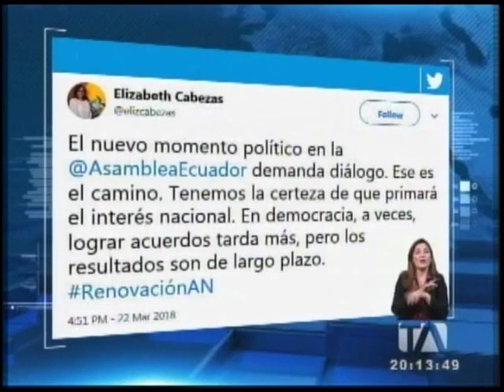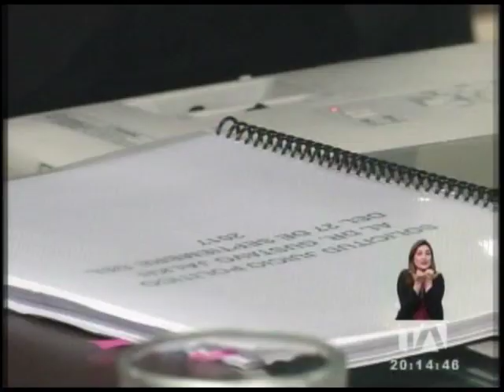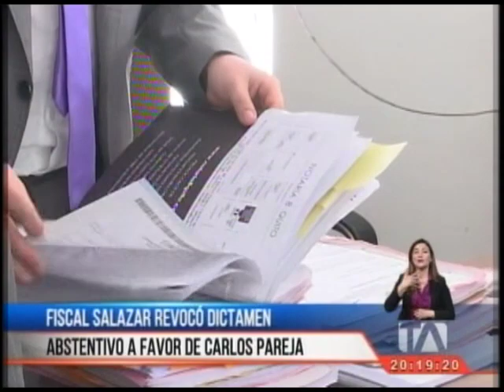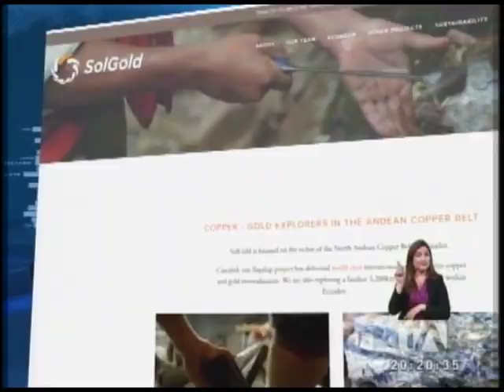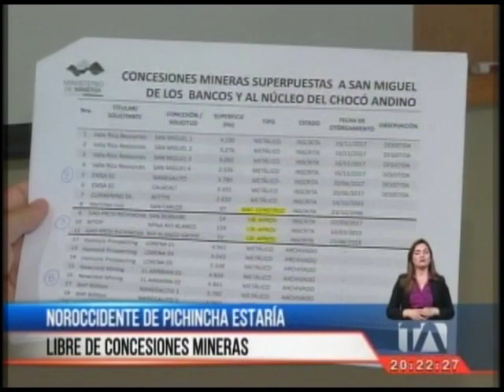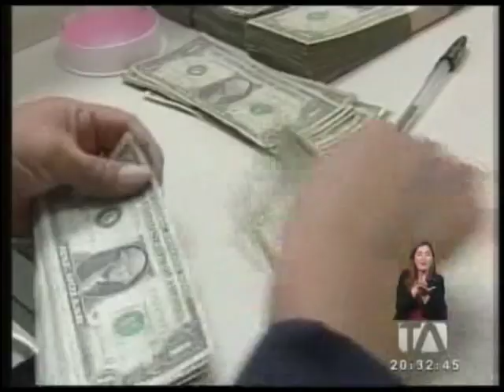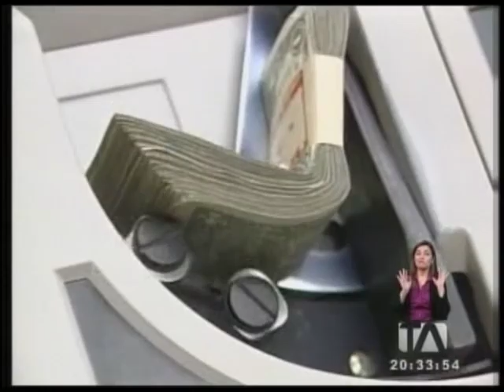Noticias Ecuador: 24 Horas, 22/03/2018 (Emisión Estelar) - Teleamazonas